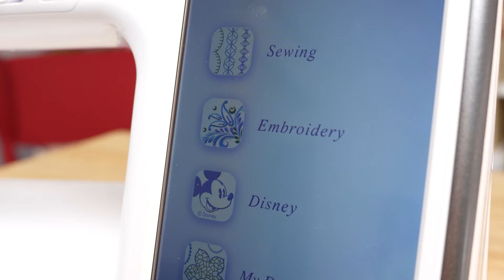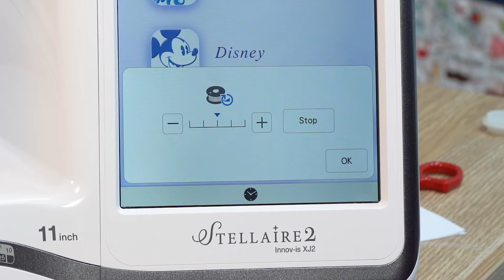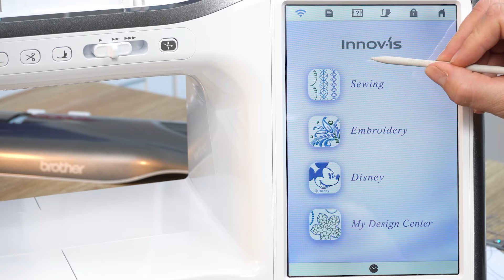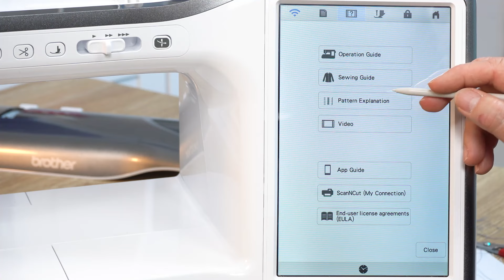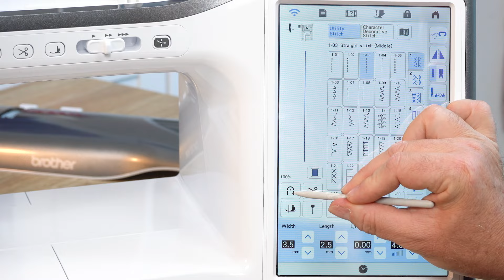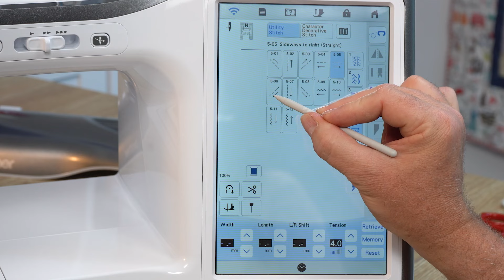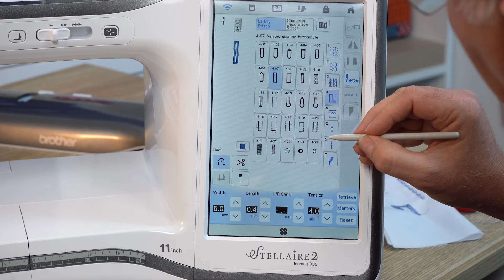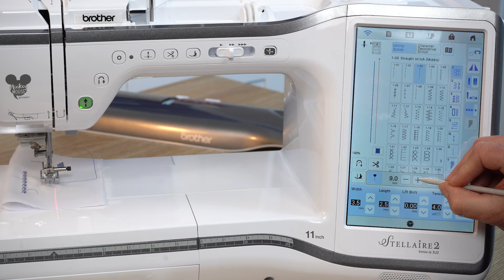Take a closer look at the Brother Stellaire XJ2 | Echidna Sewing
In this video, Gary dives deep into the incredible capabilities of the Brother Stellaire XJ2 Sewing and Embroidery Combination Machine. View the Stellaire XJ2 on our